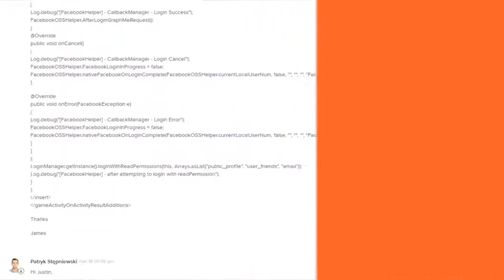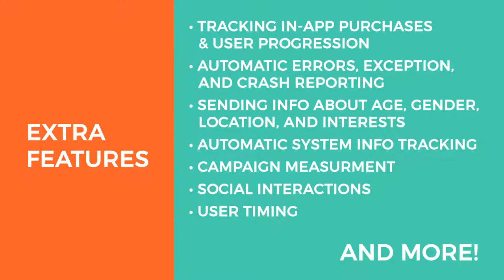Google Analytics Provider Plugin for UE4 - Trailer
The Google Analytics Provider plugin for Unreal Engine 4 ® lets you integrate out-of-the-box Google Analytics into your Unreal Engine project for all platforms. It fully implements the Unreal Analytics Provider system so you can use all available features exposed by this (including Analytics Blueprint Library).